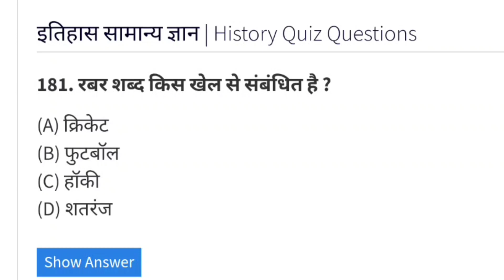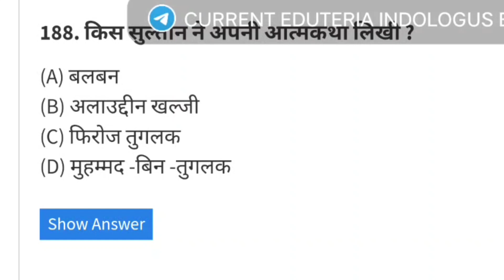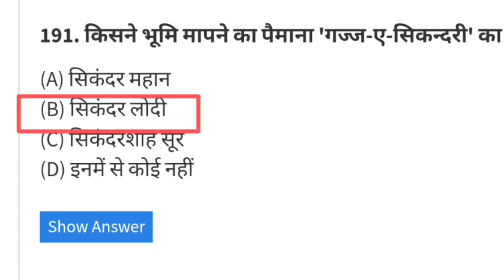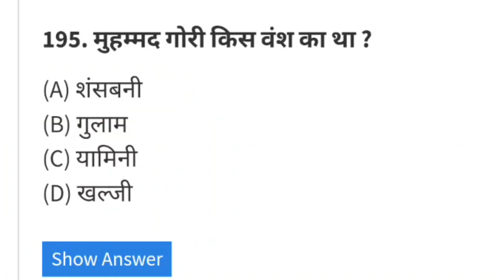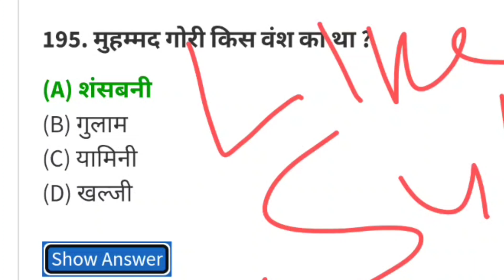History gk questions by Mahan Sir | History gk quiz | general knowledge | gktricks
History gk questions | इतिहास सामान्य ज्ञान प्रश्न | history gk by Mahan Sir | history | mahan sir

History Question by Mahan Sir | history practice questions | gk quiz | history quiz
history gk

हड़प्पा सभ्यता और संस्कृति
हड़प्पा सभ्यता quistion
हड़प्पा सभ्यता के प्रश्न
वैदिक काल history
वैदिक काल इतिहास
वैदिक संस्कृति
इतिहास सामान्य ज्ञान
इतिहास के प्रश्न
इतिहास जनरल नॉलेज
भारतीय इतिहास के प्रश्न
भारतीय इतिहास जनरल नॉलेज quistion
भारतीय इतिहास
सामान्य ज्ञान प्रश्नोत्तरी
प्राचीन भारतीय इतिहास के प्रश्न
Ancient history
ancient Indian History quiz

indian history gk questions and
answers

मध्यकालीन भारत इतिहास
दिल्ली सल्तनत काल
दिल्ली सल्तनत इतिहास

सामान्य ज्ञान
इतिहास सामान्य ज्ञान
विश्व का इतिहास सामान्य ज्ञान प्रश्न
इतिहास सामान्य ज्ञान
हिंदी सामान्य ज्ञान प्रश्न
भारतीय इतिहास सामान्य ज्ञान
भारतीय इतिहास सामान्य ज्ञान हिंदी में
भारतीय इतिहास
छत्तीसगढ़ के सामान्य ज्ञान प्रश्नोत्तरी
देश सामान्य ज्ञान
सामान्य ज्ञान मराठी
तलाठी सामान्य ज्ञान
इतिहास
संपूर्ण सामान्य ज्ञान,सामान्य ज्ञान हिंदी में
इतिहास के 500 प्रश्न
पोलीस भरती सामान्य ज्ञान

modern history'

history question

ssc chsl history questions

ssc chsl history practice set

history

ssc mts history practice questions

clep us history practice question

history

ssc mts history practice
questions

clep us history practice
question

gk questions

history questions for upsc

state pcs history gk questions

class 10 history important
questions

history gk

gk quiz

quiz

indian history gk english

gk questions

gk

answers

world history quiz

history

world history gk question

history quiz questions

indian history

answers

history question

history

nistory question

history

indian history question in hindi

history gk

indian history previous year
question

indian history gk for competitive
exams